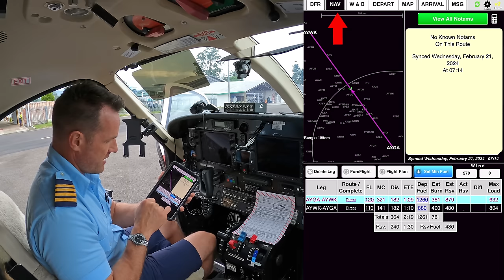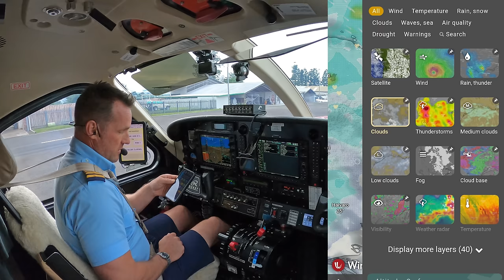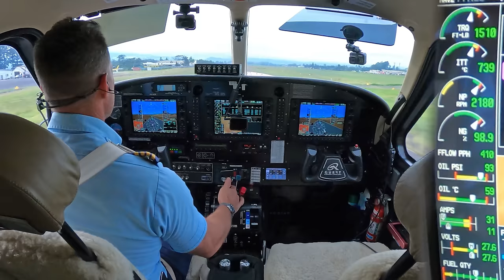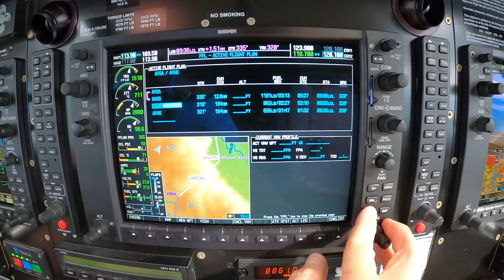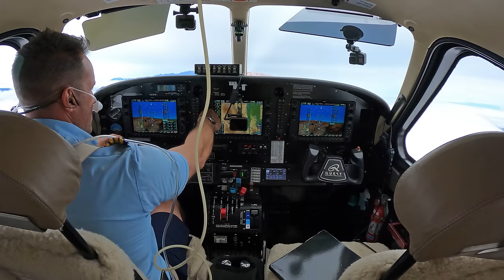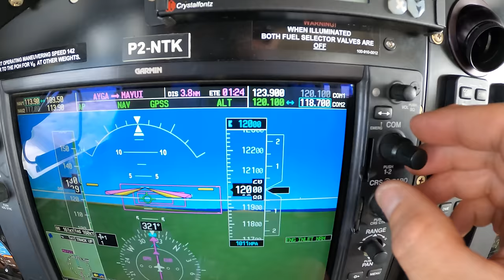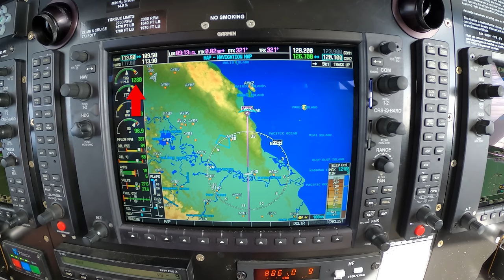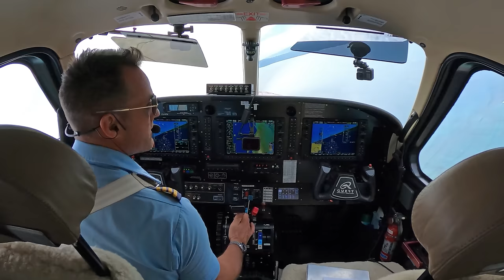😮 LOOKING For Hikers at 15,000 Feet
Order Coffee Table Album Today- $59.99

Beginner Level
Extreme 3D Pro Joystick for Windows
$97

Entry Level

Intermediate Level

Cheaper option